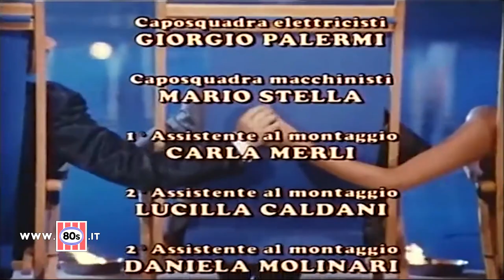SIGLA FINALE PROFESSIONE VACANZE - 1987 - THE 80s DATABASE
Sigla finale della serie televisiva Professione Vacanze, 1987

Professione vacanze è una serie televisiva italiana composta da 6 episodi, diretta da Vittorio De Sisti, e andata in onda su Italia 1 nella primavera del 1987. Il telefilm vede come protagonista Jerry Calà nei panni del capo villaggio Enrico Borghini ed è stato girato nel villaggio turistico Cala Corvino a Monopoli. (da Wikipedia)

Alla sua messa in onda la serie riscosse un grande successo, registrando ottimi risultati auditel e divenendo nel tempo un cult.

Grazie!